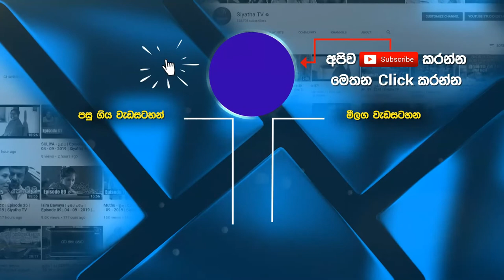උසස් පෙළෙන් පසු අන්තර්ජාතික මට්ටමේ අධ්‍යාපනයකට GOOD MORNING SRI LANKA | 24 - 01 -2021